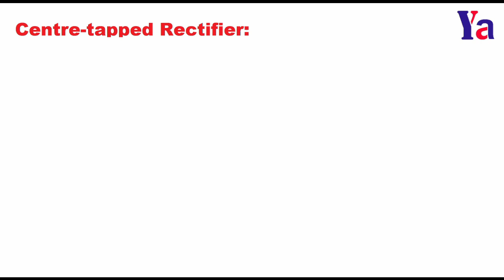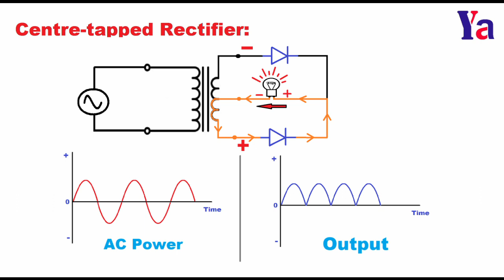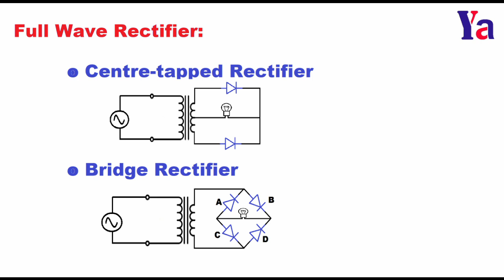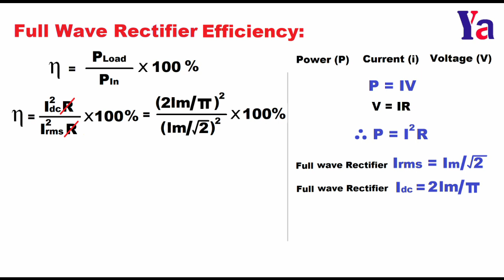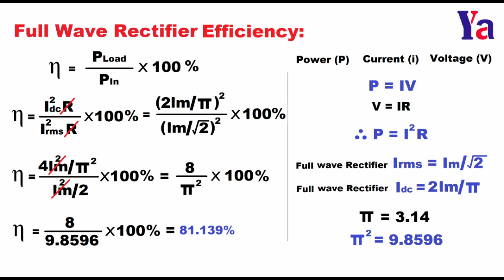84: Full Wave Rectifier మరియు దాని Efficiency గురించి చూద్దాం